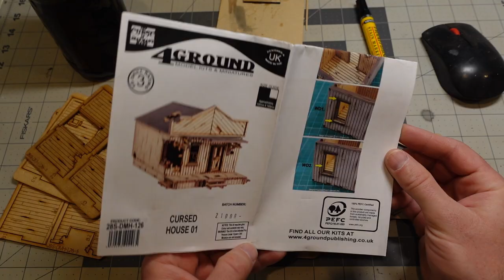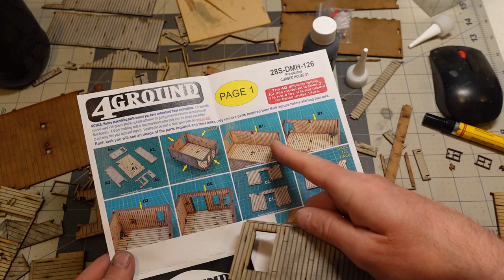4Ground Curse of Dead Man's Hand Kits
I'm building out my ghost town table for games like Dead Man's Hand and Dracula's America, and I'm in love with these Curse of Dead Man's Hand kits! They look great, and the level of detail is amazing!

Intro - 0:00
Pre-Staining - 2:02
Glue Up - 8:55
Pigments and Restain - 15:29
Painting - 18:28
Finished Model - 30:24

Links:

4Ground